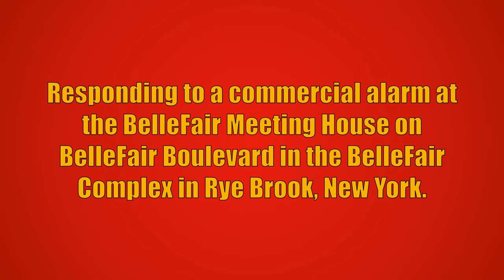Port Chester FD Car 2391, Rescue 40, *NEW* Tower Ladder 2, & Engine 60 Responding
Port Chester Fire Department Car 2391, Rescue 40, *NEW* Tower Ladder 2, and Engine 60 responding to a commercial alarm at the BelleFair Meeting House on BelleFair Boulevard in the BelleFair Complex in Rye Brook, New York. Engine 62 and Engine 64 from the Port Chester Fire Department, along with Ladder 30 from the Rye Brook Fire Department also responded to this call, but are not seen in this video. Car 2391 reported the alarm had been activated for an unknown reason and all Port Chester and Rye Brook units went back into service. Tower Ladder 2 was placed into service on May 16th, 2020.

The units seen responding are:
Rescue 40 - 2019 Pierce Arrow XT
Tower Ladder 2 - 2020 Seagrave Capitol/Aerialscope (95FT MM)
Engine 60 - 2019 Pierce Enforcer (1500GPM/500GWT)

This video was taken on July 6th, 2020.